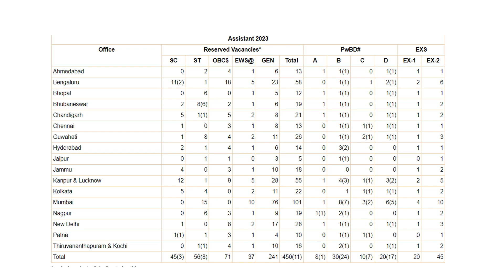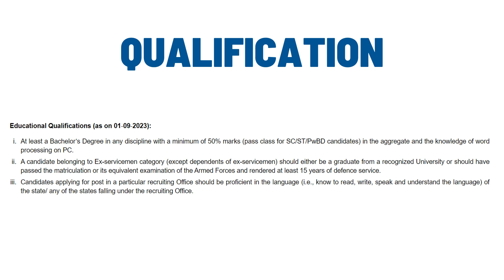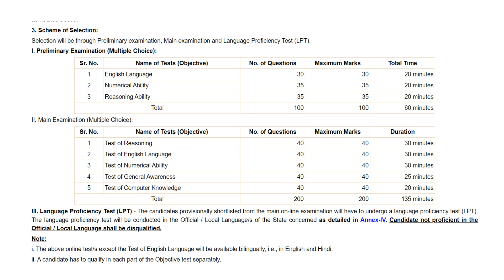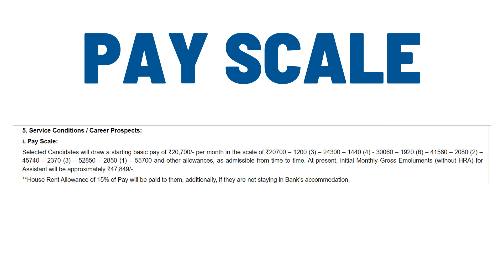RBI RECRUITMENT 2023 | Reserve Bank Of India Assistant 2023 | Full Information With Best Exam Book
Any Graduate Can Apply In RBI Assistant Exam 2023 . Exam Pattern & Selection Process with Best Exam Book.
RBI Assistants Preliminary Exam Book in English Medium - Latest Edition 2023
RBI Assistant Prelims Exam 2023 (English Edition) - 10 Full Length Mock Tests and 9 Sectional Tests (1300 Solved Questions) with Free Access To Online Tests
RBI Assistants Guide for Preliminary & Main Exams with 3 Online Tests 5th Edition
rbi assistant previous year question paper
rbi assistant cut off 2022
rbi assistant form fill up 2023
rbi assistant job profile
rbi assistant salary and perks
rbi assistant previous year cut off
rbi assistant cut off
rbi assistant 2022 notification
rbi assistant exam date
rbi assistant expected vacancy 2023
rbi assistant expected exam date 2023
rbi assistant exam pattern
rbi assistant exam level
rbi assistant exam centre
rbi assistant exam
rbi assistant exam preparation
rbi assistant exam 2023
rbi assistant expected notification 2023
rbi assistant exam notification 2023
rbi assistant exam syllabus 2023
rbi assistant exam preparation strategy
rbi assistant expected date
rbi assistant eligibility criteria
rbi assistant eligibility 2023
rbi assistant eligibility
rbi assistant eligibility age
rbi assistant eligibility criteria 2023
rbi assistant final year eligible
rbi assistant grade b eligibility
rbi new notification
rbi new notification 2023
rbi new recruitment 2023 notification
rbi latest notification
rbi assistant new notification
rbi latest notification 2023
rbi assistant new notification 2023
rbi latest notification telugu
rbi new recruitment 2022 notification
any graduate jobs
any graduate jobs 2023
any graduate ka matlab
any graduate gamer
any graduate meaning
any graduate govt jobs
any graduate recruitment
any graduate jobs in chennai
new bank jobs
new bank jobs 2023
latest bank jobs notification 2023
new bank job vacancy 2023
latest bank jobs
latest bank jobs notification 2023 in telugu
new bank job circular 2023
latest bank jobs 2023
latest bank jobs notification 2023 malayalam
latest bank jobs notification 2023 tamil
new bank recruitment
latest bank jobs notification 2022
new bank job vacancy
new bank job notification
current bank job openings
current bank jobs
recent bank job circular 2023
recent bank jobs in tamil
recent bank jobs 2023
recent bank job notification
recent bank job solution
recent bank job circular
govt bank jobs 2023
govt bank jobs after 12th
govt bank jobs
govt bank jobs after graduation
govt bank jobs syllabus
govt bank jobs 2023 telugu
govt bank jobs without interview
government bank jobs 2023
govt bank vacancy 2023
government bank jobs notification 2023
govt bank recruitment 2023
government bank jobs for 12th pass
government bank jobs in tamil
rbi assistant online form 2023